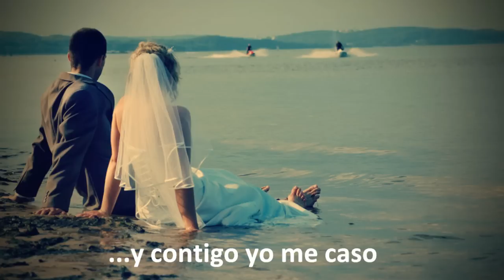Videoclip Magdalena - Los Nosequien y Los Nosecuantos (con letra)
Los Nosequien y Los nosecuantos - Magdalena (Videoclip fotografico)

Yo, yo, yo, yo, yo, yo... yo, yo, yo, yo, yo, yo, yo, yoooo

Yo vivo por Magdalena
pero muero por susana
yo miro la luna llena
de stickers cada mañana

Amor mio yo te siento
porque el icro va lleno
lleno, lleno,
lleno pa' Magdleno

Porque vivo por Magdalena
per muero por Sana
Susana, Susana...
Su... sana tus errores
porque el sol esta cayendo
pero el Dollar viene subiendo